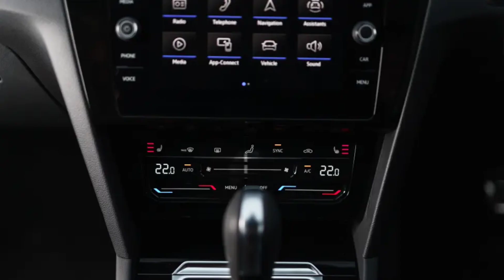Volkswagen Arteon 2022